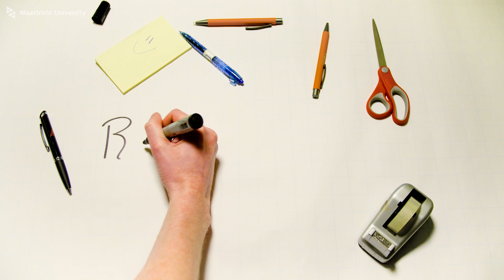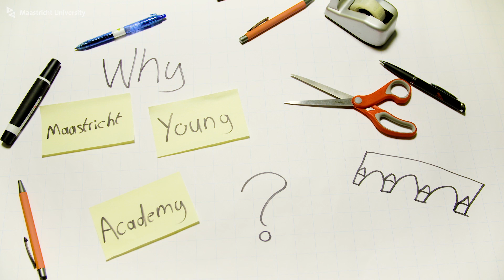Anna Harris on her research on contemporary medical education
At the UM Faculty of Arts and Sciences and Skillslab, Dr. Anna Harris conducts research on the role of technology in teaching diagnostic skills, mixing the fields of Medicine and Anthropology.

In this video, Harris introduces her research and herself as a member of Maastricht Young Academy (MYA). The MYA is a group of early-career scientists from Maastricht University. Their aim is to operate as an independent - and, when necessary critical - platform within the university.
This video is part of a video series with a new video occurring every two weeks.